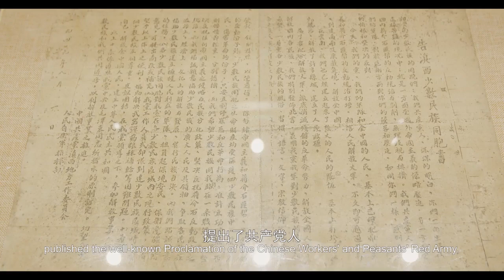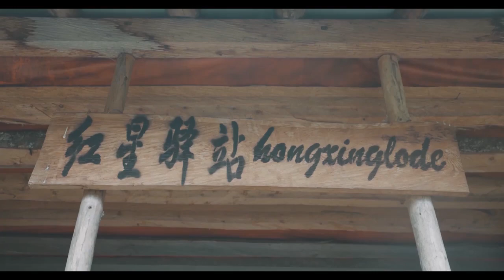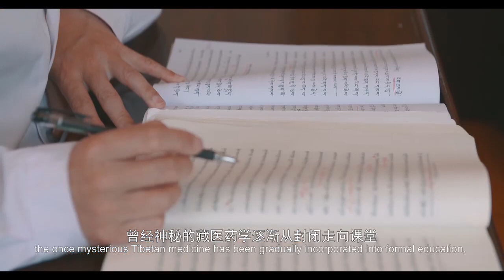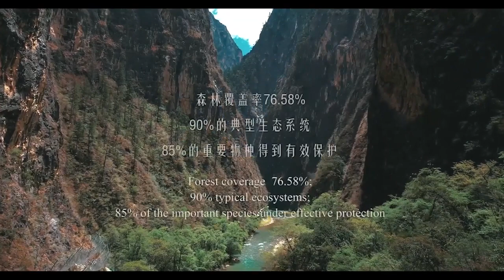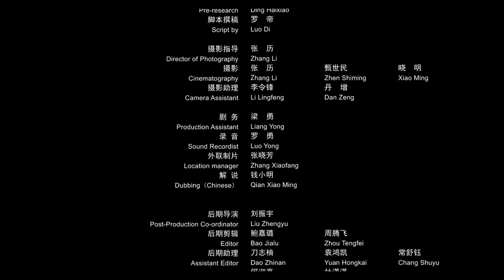Tales from the River of Gold Sand Documentary Part 2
This Documentary is dedicated to “The 100th Anniversary of the Founding of The Communist Party of China, The 85th Anniversary of the Victory of the Long March by the Chinese Worker’s and Peasant’s Red Army  and The 70th Anniversary of the Peaceful Liberation of Tibet.
By Information Office of the People’s Government of Yunnan Province.